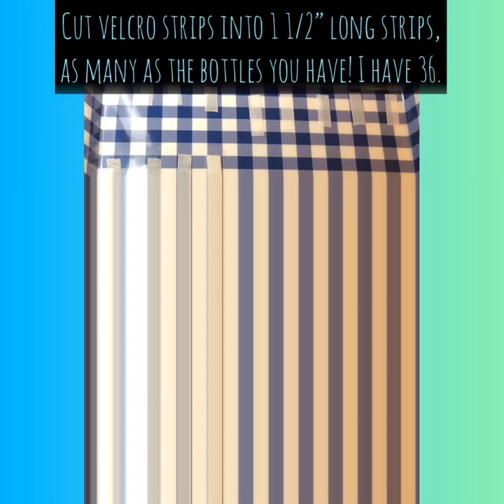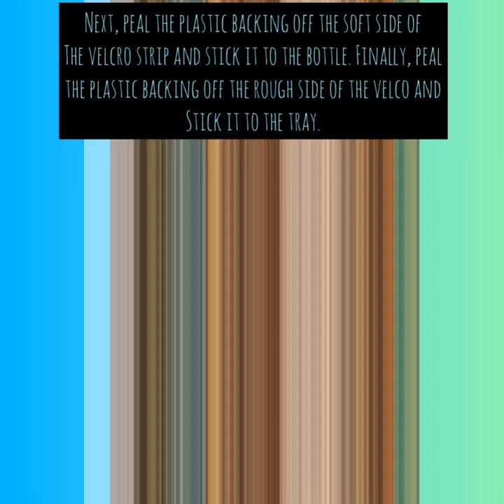Vertical Paint Bottle Storage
This is a convenient way to store paint bottles. Also, it extends life of paint when it is stored upside down. Storage videos are posted on Saturday and Sunday.